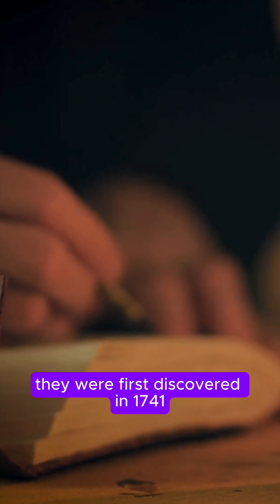Extinct Stellar's Sea Cow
Dugongs are fascinating creatures. They are found in warm coastal waters from the western Pacific Ocean to the eastern coast of Africa. These animals are famous for their friendly curious personality, and they often interact with people. They are also herbivores that primarily feed on seagrass. Dugong’s are not the largest marine mammals, they often grow to be 3(10 ft) metres long and weigh on average 420(930 pounds) kilograms. Dugong is the only living representative of Dugongidae family. But just some 260 years ago around the Commander Islands between Alaska and Russia lived their relative- Stellar’s sea cow, who had a truly tragic story. They were first discovered in 1741 by Georg Wilhelm Steller who got shipwrecked on the Bering Island for about a year, he stated that this species of sea cows could have reached weights of 8–10 t (8.8–11.0 short tons) and lengths up to 9 m (30 ft). The sea cow was a really social animal that lived in family groups and helped injured individuals. All their adaptations made them a really easy meat source for people. The population of Stellar’s sea cow was already really small and in less than 30 years after its discovery, it was hunted down to extinction.